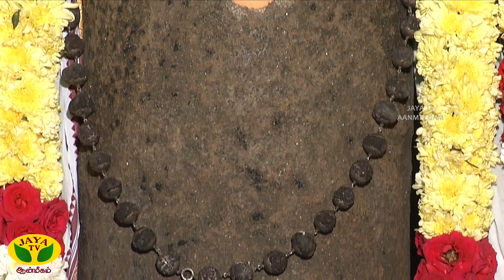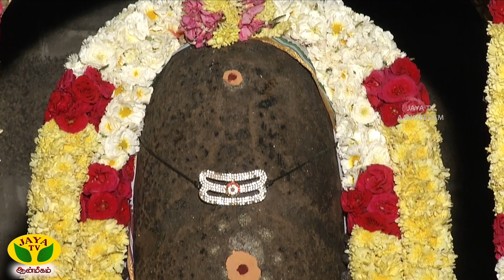ஆலயம் செல்வோம் | Aalayam Selvom | 18.03.2024 | Arul Neram | Jaya TV Aanmeegam